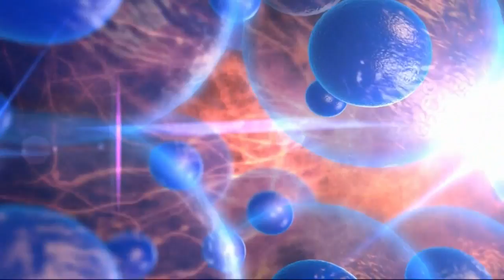Stem cells used to treat stroke survivors